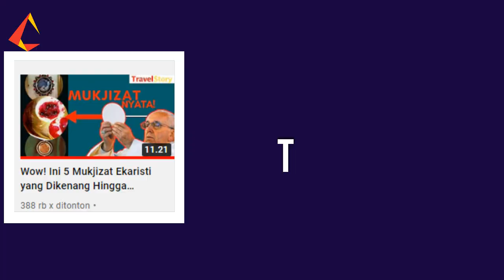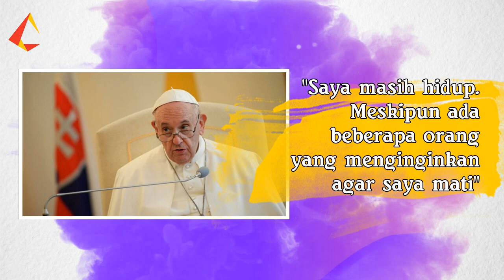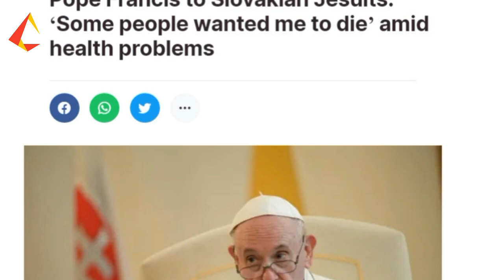Sedih Sekali! Ada Yang Menginginkan Kem4tian Paus Fransiskus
Di hadapan rekan sesama Jesuit, Paus Fransiskus mengatakan bahwa, ada beberapa orang yang menginginkan kematiannya. Beberapa di antara orang-orang yang menginginkan kematian Paus Fransiskus itu, datang dari kalangan para uskup.
Naskah by : @edeltrudizh
Edit by : @edeltrudizh
Narator by: @edeltrudizh
Hubungi kami lewat :
The music in this video is freecopyright and creativecommons